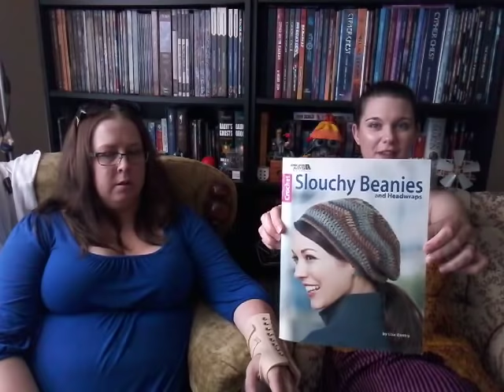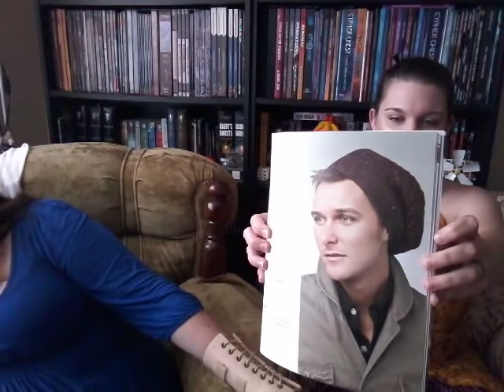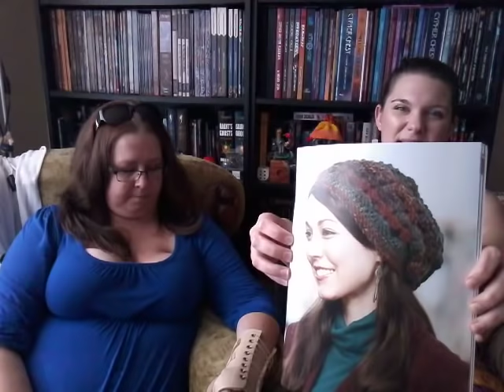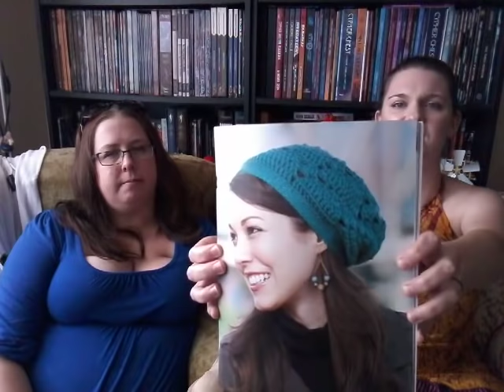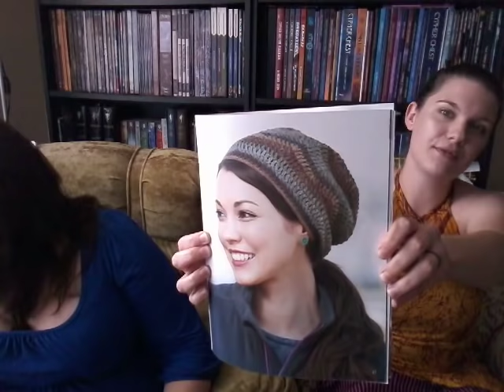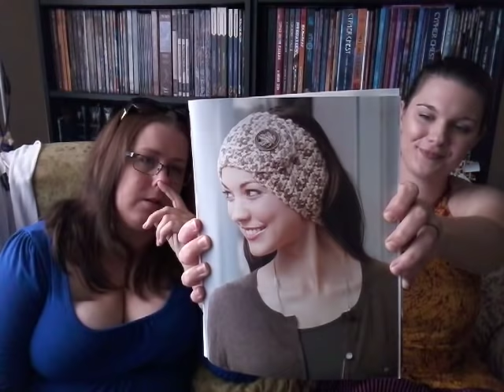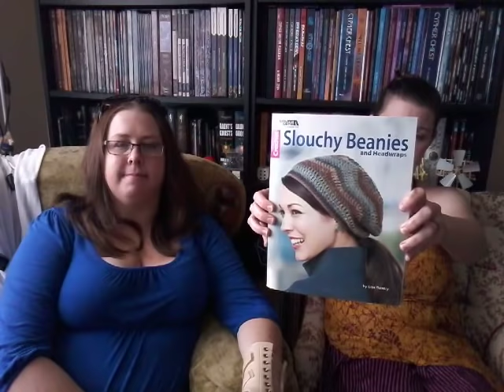Northern Knits Podcast Episode 68 - It Looked the Rightest